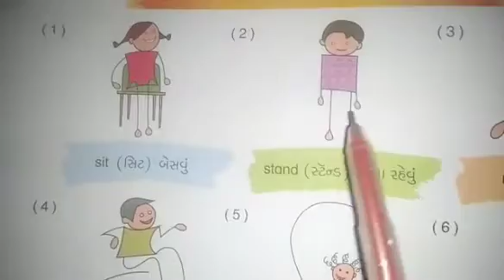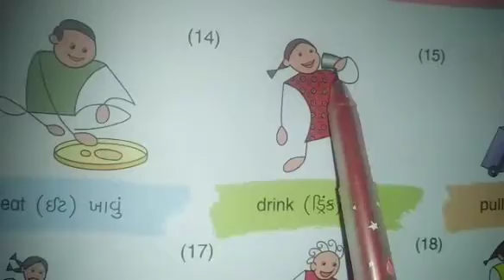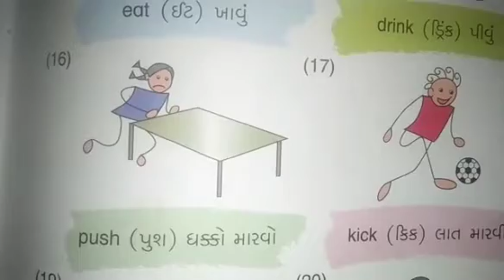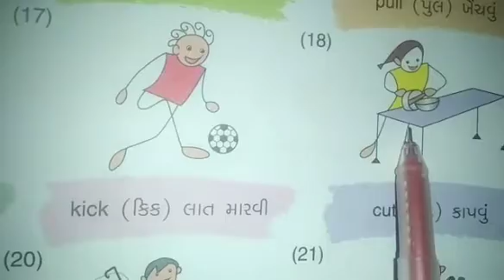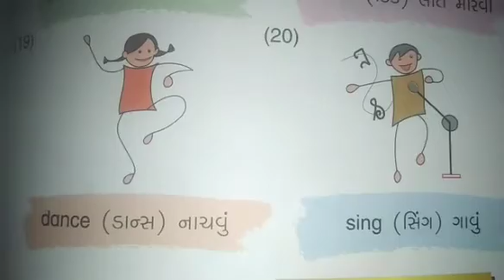STD:- 3 || English || By Rimpali Miss || Upasana vidhyalay || 13/01/2021